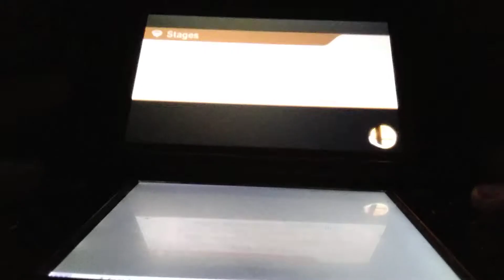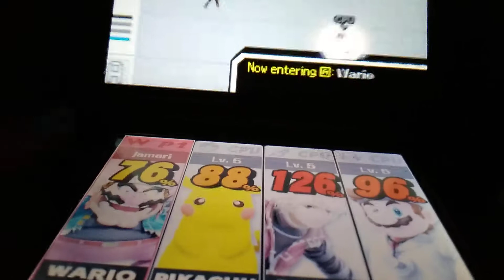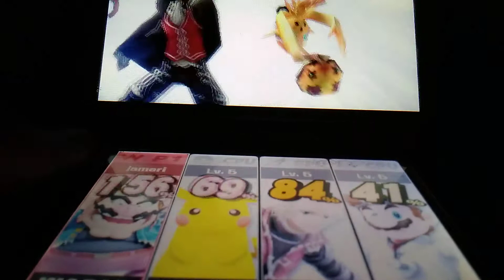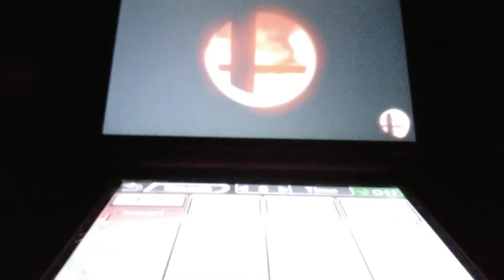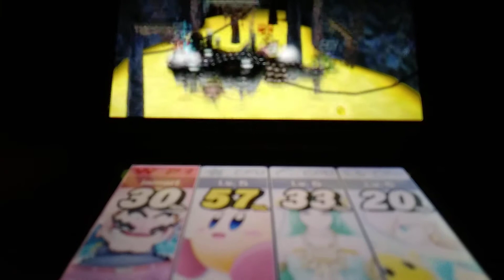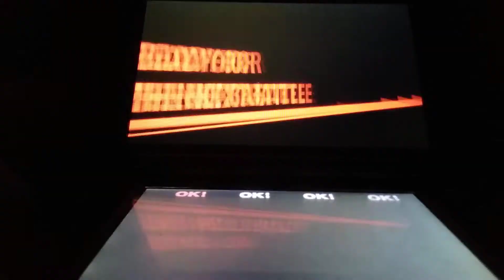super smash bros for Nintendo 3ds wario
wario is another character that is op and also great to play as